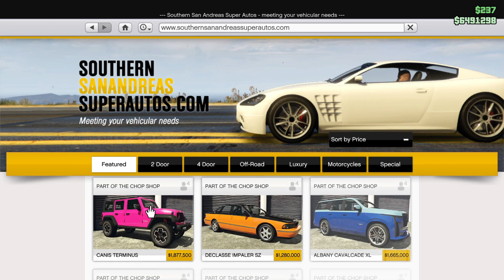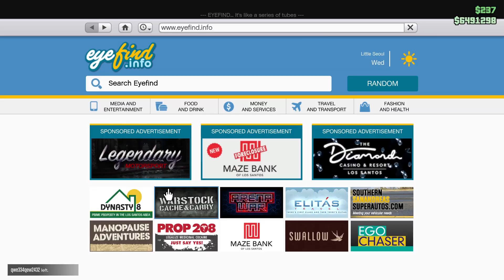GTA Online: Cluckin Bell Farm Raid Playing, 3 NEW Vehicles, New Missions || New Dlc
Let's explore the exciting new Cluckin Bell Farm Raid GTA Online DLC together, as we take on a brand new heist mission! 🎮🐔

sub @terminatorV